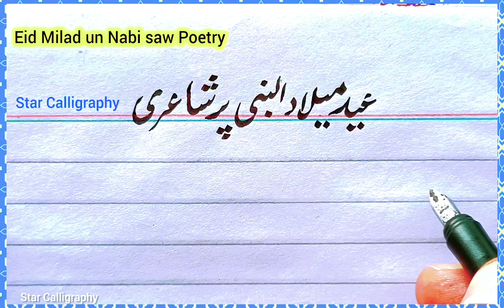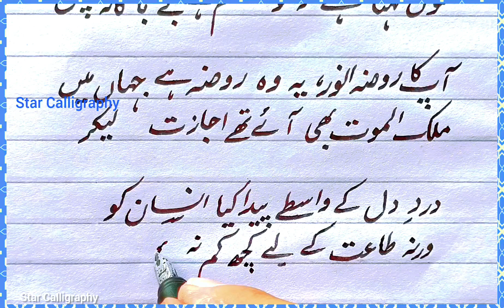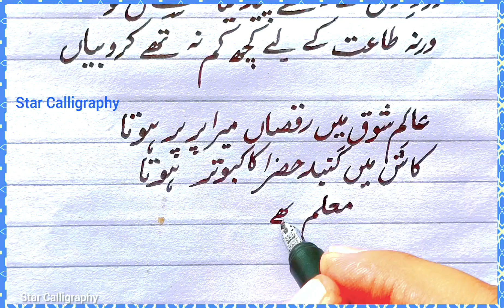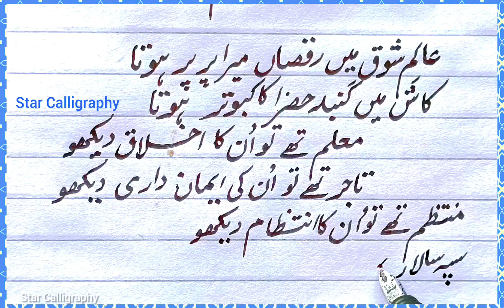Eid Milad un Nabi per Ashaar -6 | 12 Rabi ul Awal poetry | seerat un Nabi saw poetry| خوف کہتا ھے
Best poetry for Seerat un Nabi Speech
Best poetry for Eid Milad un Nabi Speech in Urdu
Best poetry for 12 Rabi ul Awal speech in Urdu
Best Seerat un Nabi Shairy